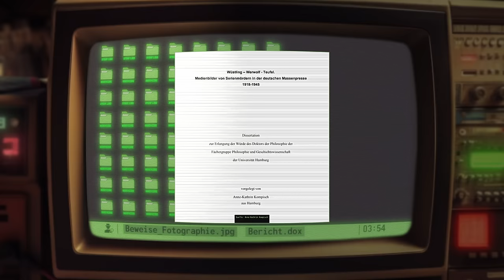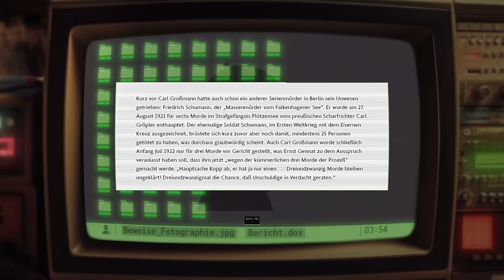True Crime - Der schlimmste Mörder Deutschlands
Wenn man an Serienmörder denkt, dann fallen einem viele schreckliche Menschen in den USA, oder anderen weit entfernten Orten, ein.
Aber unserer heutiger Fall muss sich nicht verstecken und findet im Herzen Berlins statt.

Direkt in der Umgebung des Andreasplatzes hat Carl Großmann seine Opfer gefunden und gilt durch die mögliche Anzahl als der Serienmörder mit den vermutlich meisten Opfern in Deutschland. Die ungeschlagene Nummer 1 dieser grausamen Rangliste.

Anmerkung: Die Einblendungen in diesem Video sind aus dramaturgischen Gründen mit KI generiert.
Alle Ähnlichkeiten mit lebenden Personen und realen Handlungen sind rein zufällig.